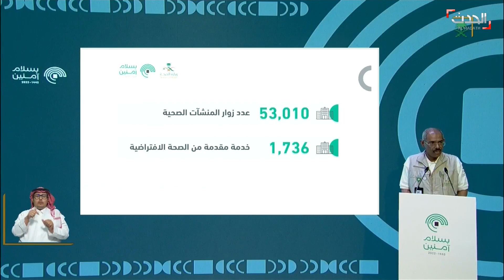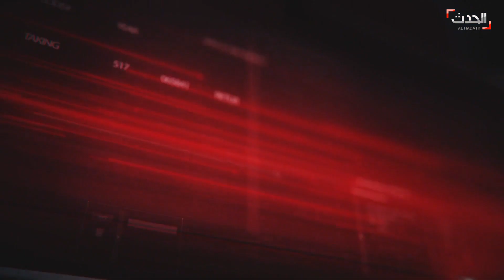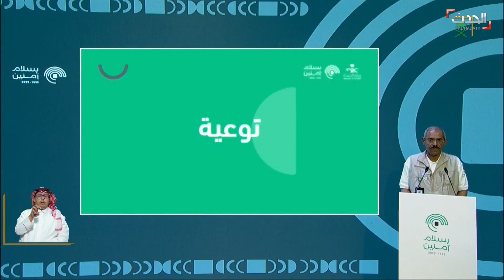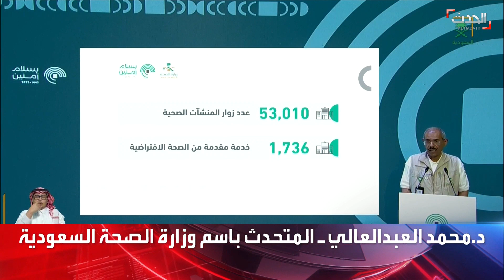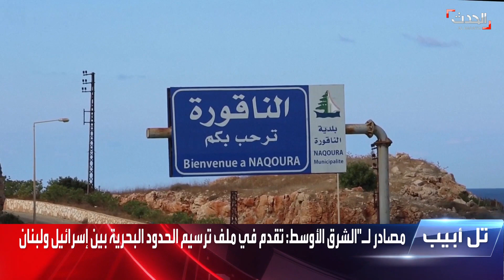نشرة 8 غرينيتش | الحجاج على صعيد عرفات لأداء الركن الأكبر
نشرة 8 غرينيتش | حجاج بيت الله يتوافدون إلى صعيد عرفات لأداء الركنِ الأعظم من أركان الحج